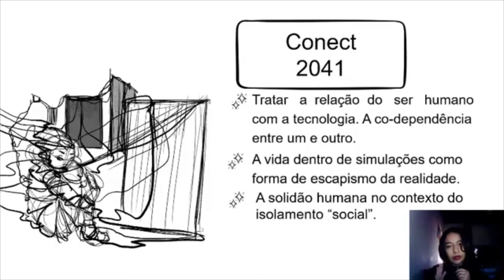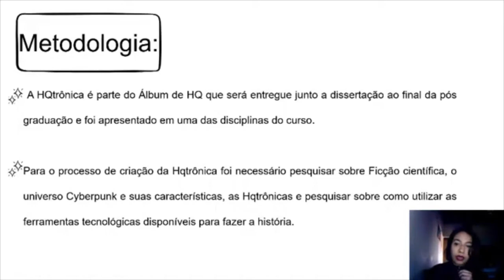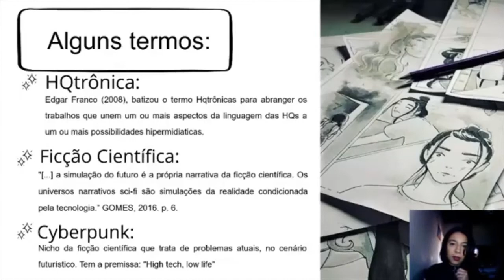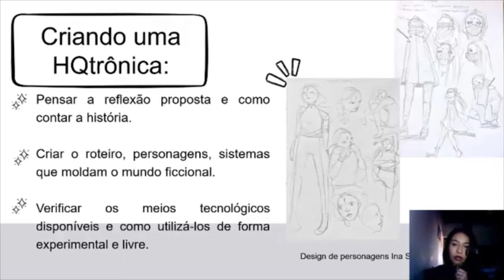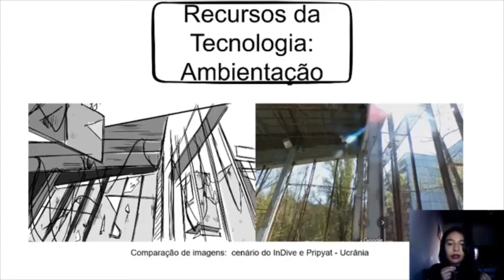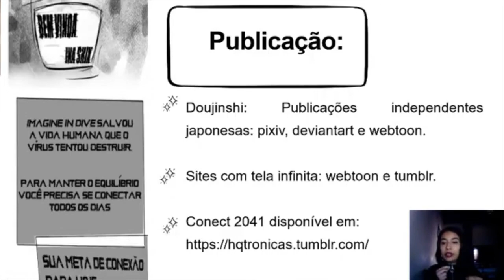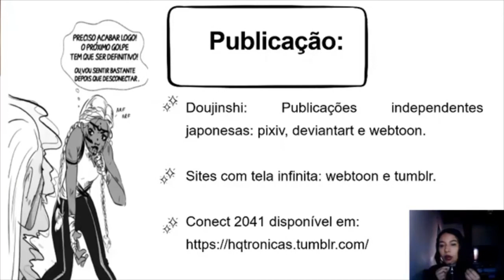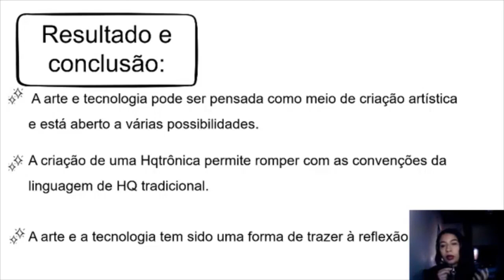10 Trabalho: POSSIBILIDADES DE CRIAÇÃO EM TEMPOS PANDÊMICOS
I Encontro de Jogos, Ludicidade e Inclusão no Ensino (JOGOLUDI)
10- POSSIBILIDADES DE CRIAÇÃO EM TEMPOS PANDÊMICOS - Rachel Cosme Silva dos Santos